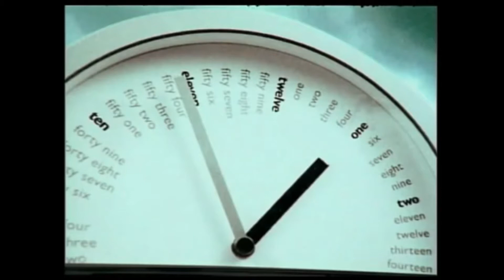[FMV] JJ Project - Icarus